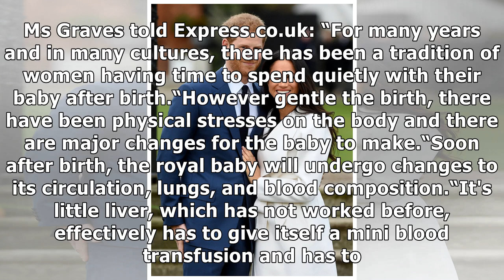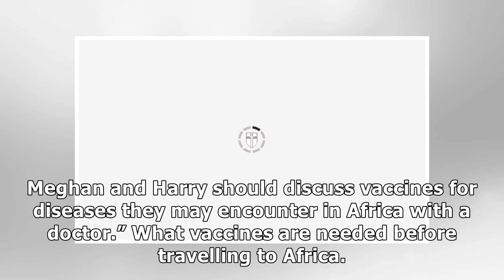Meghan Markle news: THIS is when Harry and Meghan will move to Africa